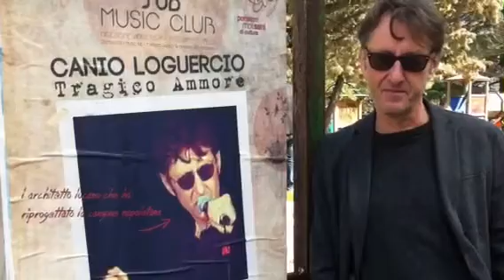CANIO LOGUERCIO / 'O VIBRIONE 'NNAMMURATO (basic version)